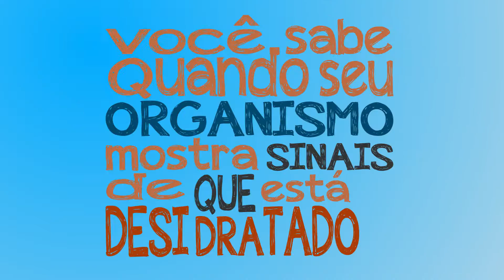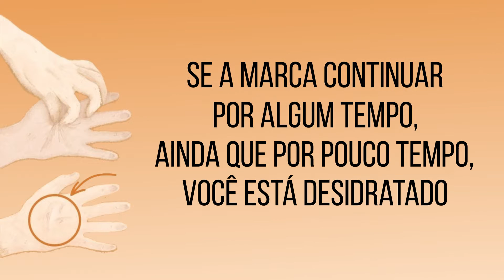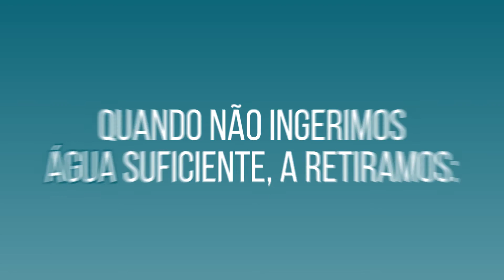Como saber se o seu organismo está desidratado?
Descubra se o seu organismo está ou não desidratado!

Agradecemos por compartilhar!